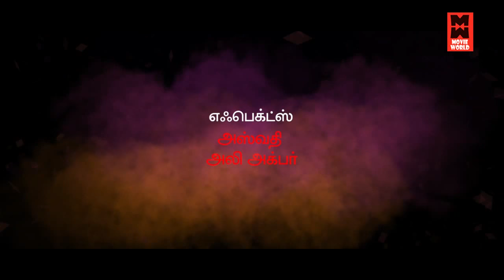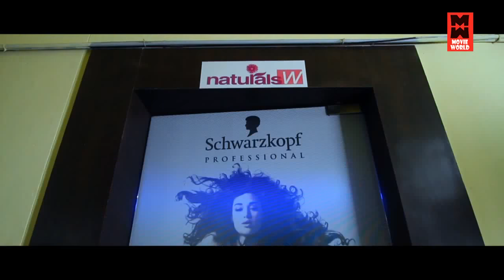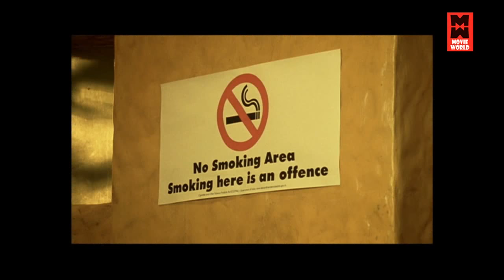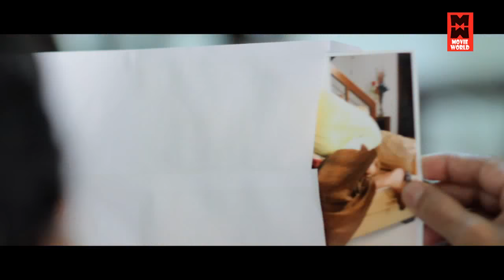Ideal Couple Tamil Movies | Tamil Super Hit Movies | Tamil Full Movies